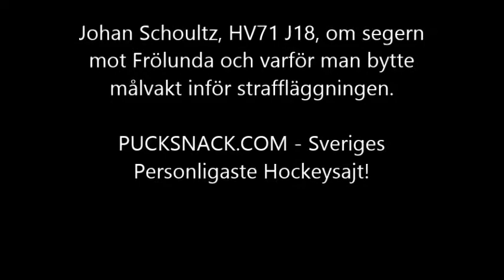J18 Allsvenskan Södra: HV71s Johan Schoultz om segern mot Frölunda HC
Pucksnack.com träffade en lättad HV71 tränare i Johan Schoultz efter straffsegern mot Frölunda HC.